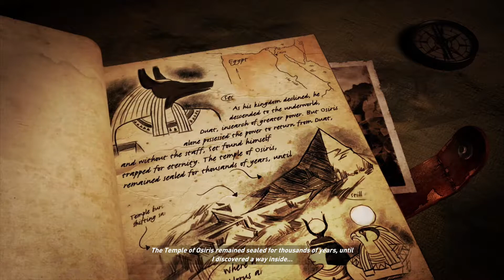Lara Croft and the Temple of Osiris I #1 I 1080p I SK Gameplay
Hra Lara Croft and the Temple of Osiris je pokračovaním kritikou oceňovaného digitálneho titulu Lara Croft and the Guardian of Light. Dobrodružstvo sa odohráva hlboko v púštiach Egypta, kde bol práve objavený staroveký Setov chrám. Set, boh chaosu, kedysi vládol nad celým Egyptom po tom, čo zavraždil svojho brata Usira a zotročil ostatných bohov. Keď mu už ale Egypt nebol dosť, odišiel do krajiny mŕtvych so zámerom vytvoriť armádu, ktorá by mohla dobyť celý svet, a už sa nikdy nevrátil.
Lara Croft, známa archeologička, si myslela, že bude prvá, kto dorazí do chrámu, ale archeológ Carter Bell ju predbehol. Každý z nich dúfal, že nájde mýtický artefakt Staff of Osiris, ale našli viac, než očakávali.
Chrám bol väzením pre Hora a Isis, posledných zo starých bohov, ktorých Set uväznil. Carter v ňom našiel Staff of Osiris a keď ho vzal, uviedol do pohybu mechanizmus, ktorý držal Hora a Isis uväznených. Horus a Isis, oslobodení z tisícročného väzenia a vlastniac artefakt sľubia Carterovi a Lare, že im pomôžu vzkriesiť Osirisa, jediného boha schopného zachrániť Laru a Cartera a jedinú silu, ktorá môže poraziť Seta. So spoločným cieľom nájsť fragmenty Osirisa a nepovoliť návrat Seta vytvoria spoločníci alianciu.
Na svojej ceste musia čeliť bohom a legendárnym a mýtickým monštrám, ktoré ovláda Set. V stávke je osud sveta, nakoľko Set zbiera sily, aby sa vrátil a opäť usadol na svoj trón vo svete živých, s armádou mŕtvych za sebou. Set vie, že prišiel čas naplniť proroctvo a je pripravený na zmeniť svet na nočnú mora búrok a smrti.